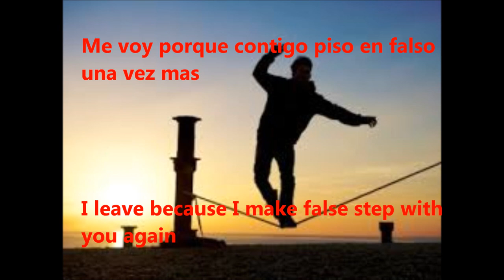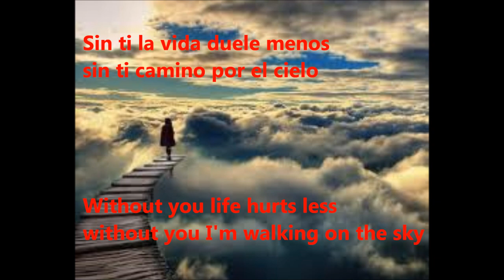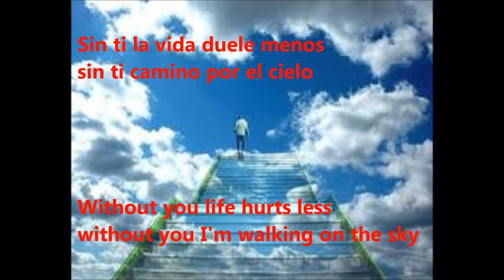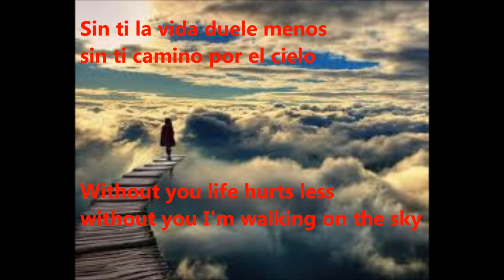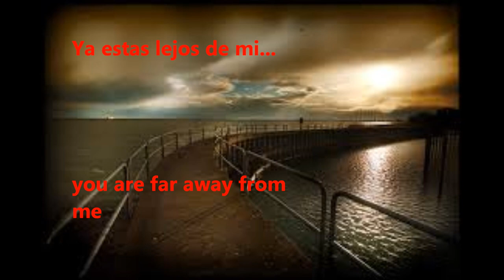SIN TI SAMO BY KARINA MORA